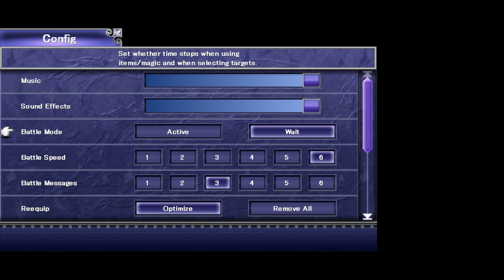Final Fantasy V, Dimensional Rift - Pre Pixel Remaster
Final Fantasy V - Castle Exdeath and Dimensional Rift -- Watch live